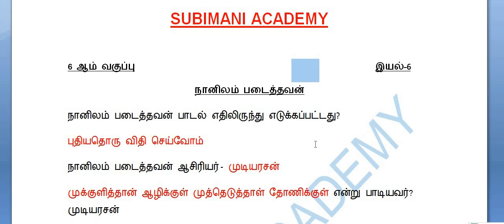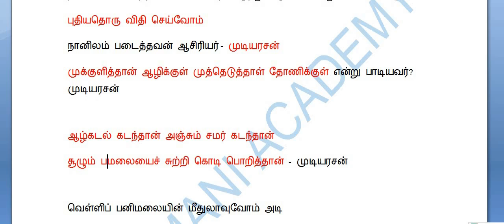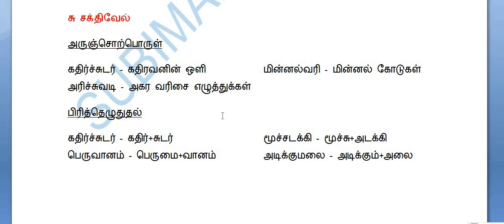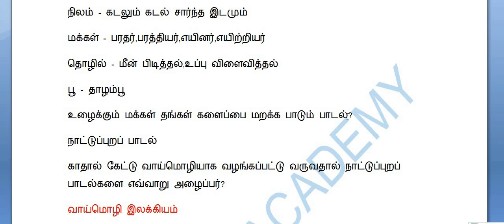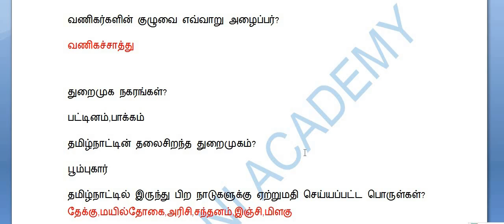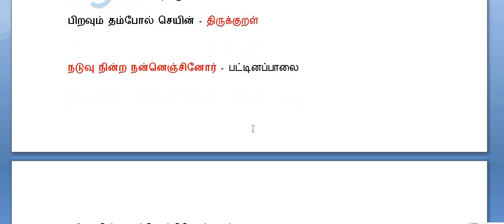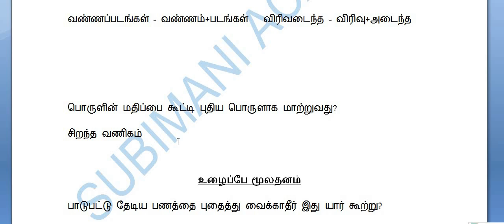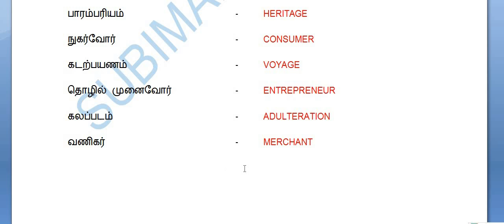TNPSC TAMIL 6TH STD SAMACHEER BOOK PART-5